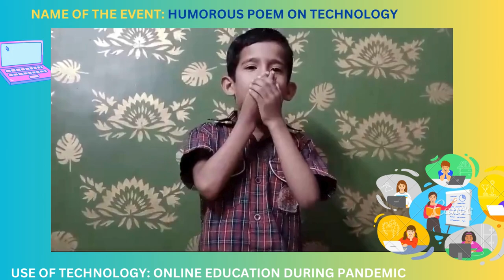Devansh Guglani DAVRBE poetry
Poetry Slam : Houmorous Poem on technology

Recited by Devansh Guglani Class II B